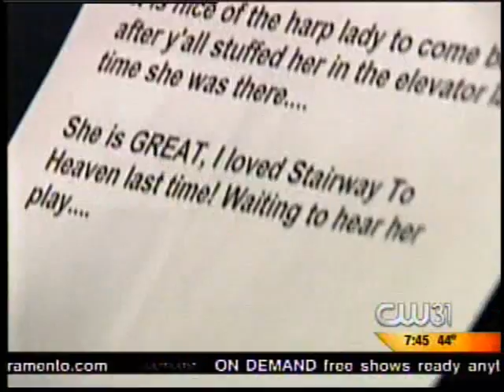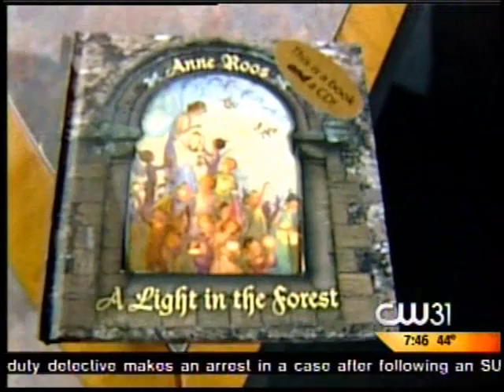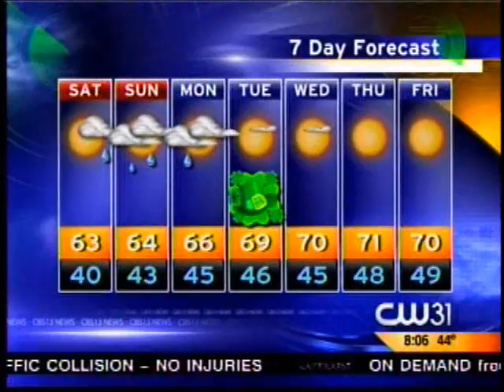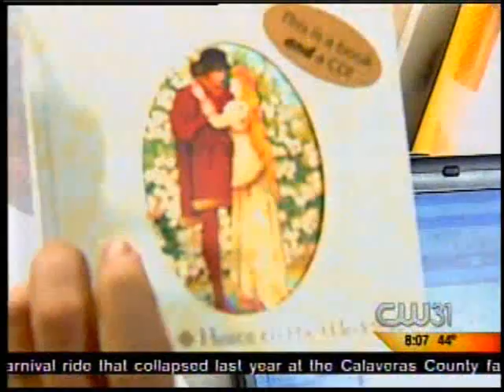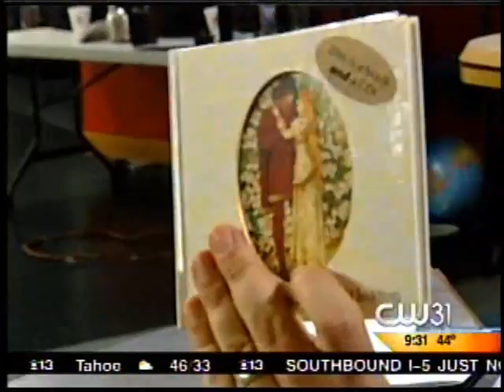Metallica, Lynyrd Skynyrd, and more...Played on the Celtic Harp by Anne Roos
Metallica's "The Unforgiven", Coldplay's "Clocks", and Lynyrd Skynyrd's Free Bird all played on a Celtic harp? Anne Roos performs these tunes, plus a few traditional Irish tunes in this March 14, 2009 broadcast from Sacramento's KMAX-TV, Channel 31. Cody Stark and Kelly Chapman interview Anne on the Good Day Sacramento Show, having her play inside the studio, the station lobby, the Spanish translation booth, and even the shower! You have got to see this. The rock tunes are featured on Anne's 2-CD Collection: "Blue Jeans & Velvet".